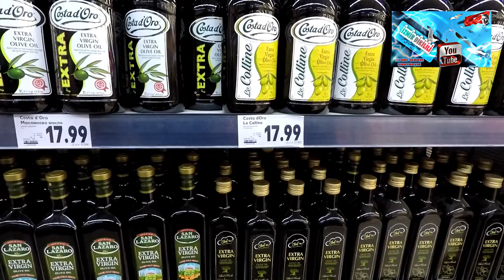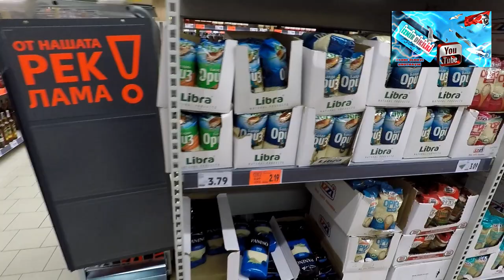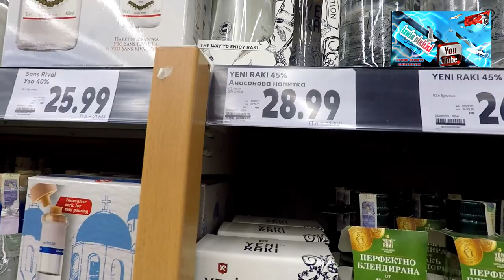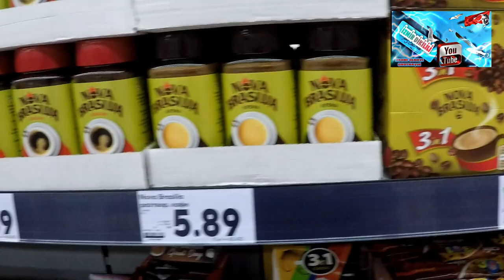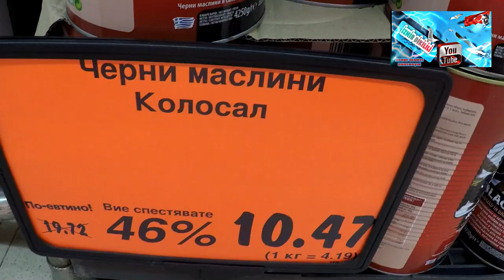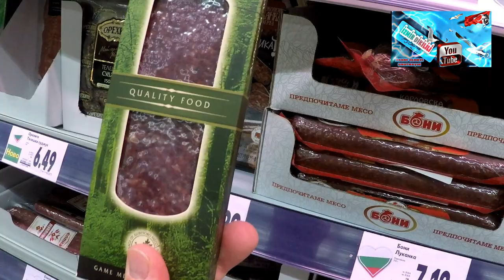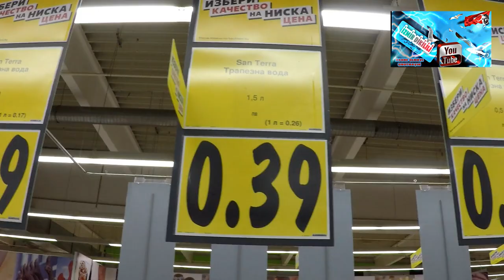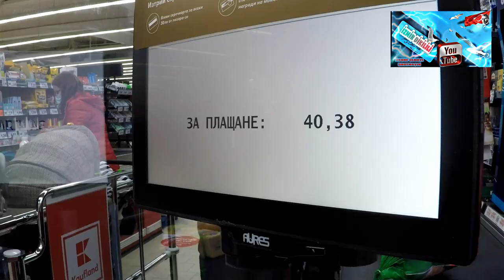Sila yolu 2021 üzeri Bulgaristanda Alışveriş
sila yolu 2021 üzeri Bulgaristanda Kaufland`a girip alisveris yaptik.Fiyatlar gayet iyi geldi bize.
1 Euro = 1,95 Leva
1 Leva = 4,40 ( Ocak ayinda )